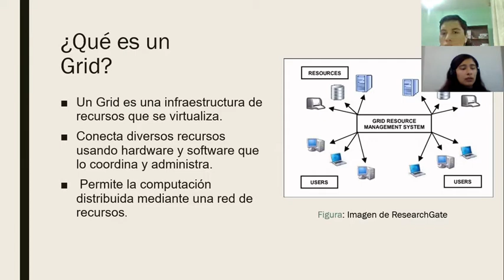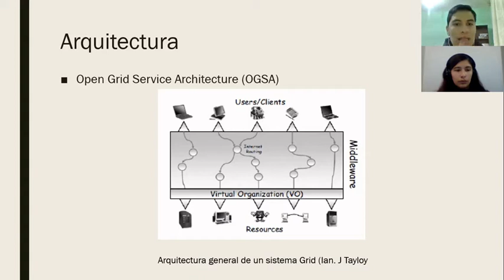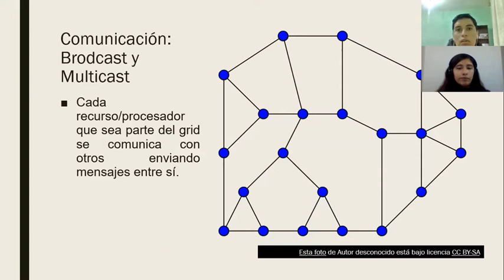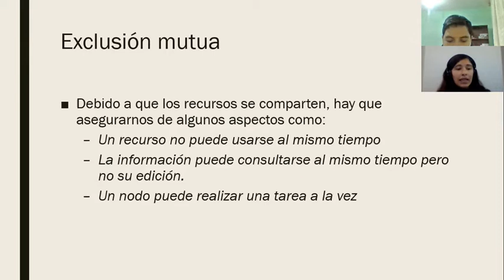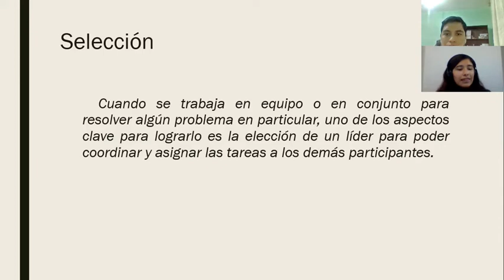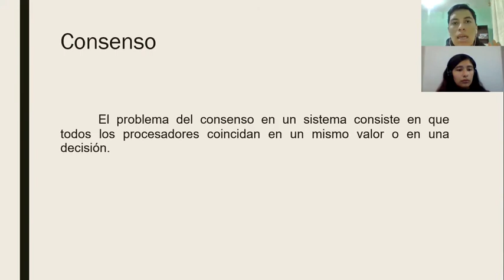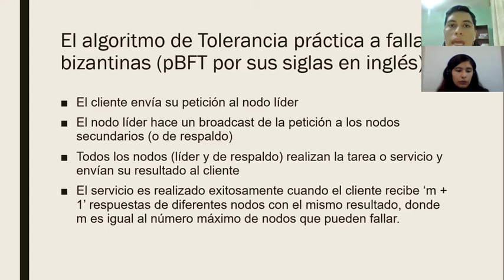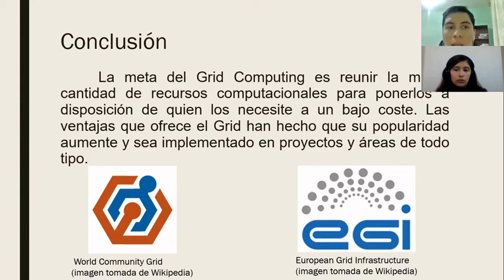Oswaldo Cabrera y Hanna Ceres: Sistemas basados en Grid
Exposición realizada por Oswaldo Cabrera Pérez y Hanna Sophia Cerez Martínez acerca de los sistemas paralelos distribuídos basados en grid.

Exposición realizada para la materia "Sistemas Operativos", Facultad de Ingenería, UNAM.